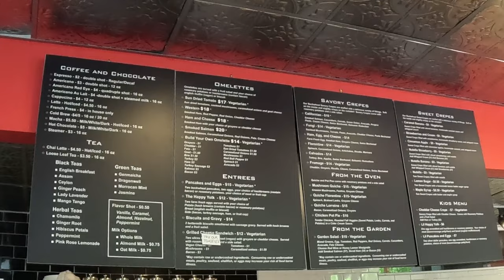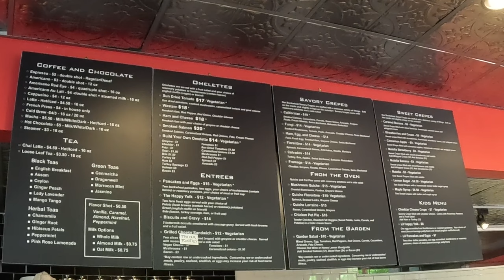We Tried 🇺🇸Brunch from The Happy Tart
asmr mukbang foodvlog habesha brunch fallschurch northernva foodreview healthyeating The Happy Tart has the best Tiramisu ever!